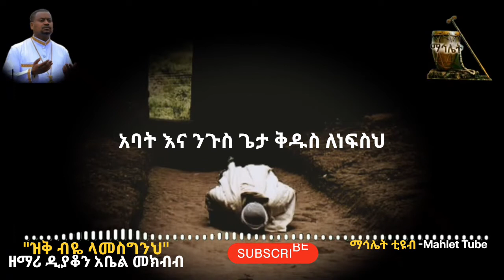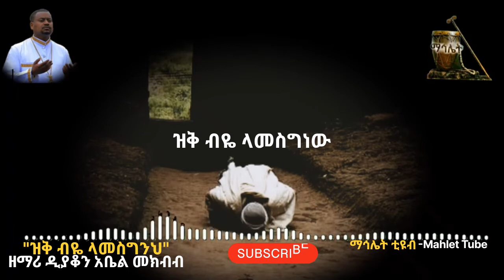🔴 " ዘማሪ ዲያቆን አቤል መክብብ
ማኅሌት ቲዩብ-Mahlet tube Orthodox_tewahdo በዚ_የዩቲዩብ_ቻናላችን_የኦርቶዶክስ_ተዋሕዶ_መዝሙሮችን_በግጥም_እንዲሁም_ትምህርቶችን(ስብከቶች)_የምታገኙበት_ሲሆን_ይሄን-_ቻናል_subscribe🔔 & like👍_በማረግ_ተቀላቀሉ_እንዲሁም_አስተያየት_ካላቹ_comment_ላይ_ፃፋልን_ከወደዳችሁት_ደግሞ_ለጓደኞቻቹ_share_አርጉት።ይሄን_ቻናል_ወዳችሁት_ስለተቀላቀላቹ_እናመሰግናለን_🙏| In_this_YouTube_channel_you_will find_Orthodox_Tewahedo. Please_join_this_channel_by_subscribing 🔔 & like👍.
if_you_have_any_comments_please_share_them_with_your_friends_Thank_you_fore_joining_this channel.

New 2022 Mezmur
New Orthodox Mezmur yaredawi